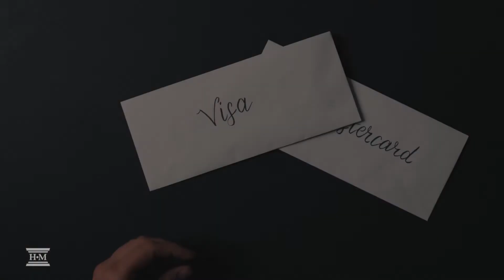Credit Repair Course: Establishing New Credit Accounts (Lesson 8)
Lesson 8:  Establishing New Credit Accounts | HMA | Finally, the lesson you have been waiting for. In Lesson 8 we explain what credit options are best to help you re-establishing your credit. We also give you specific steps to take to repair your credit.